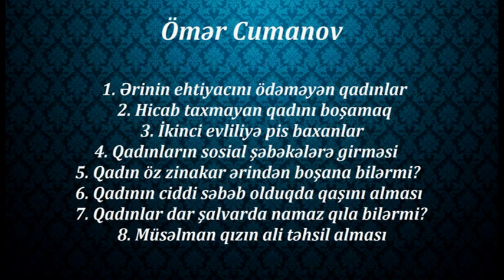Qadınlarla əlaqəli sual-cavab 13